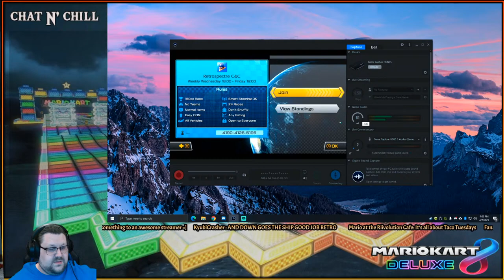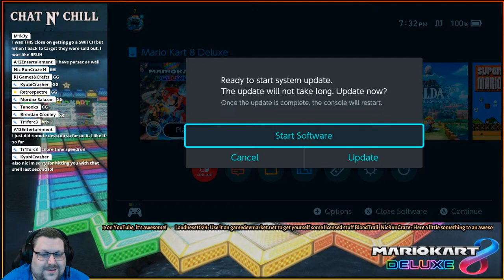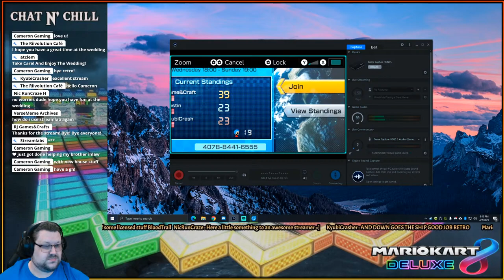Retrospectre's Chat and Chill Series - Mario Kart 8 Deluxe - Races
Anybody can join.. as long as your a good sport.
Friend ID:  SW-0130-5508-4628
Session to Join:  Coming Soon

Stream Commands for Moderators: Nightbot/Streamlabs - !commands

Donations are not requested and are appreciated if given, all donations will be put towards content for the channel or Discord Server.
We are here to Game for Fun!   We have a smaller server and are looking to grow with like minded individuals and Content Creators

STREAM RULES
1. First and foremost, we are here to relax and have fun. We are not here to compete with one another or see who is “the best”. We welcome people of all gaming skill levels. In other words, if you are looking for hardcore competitive play, you’ve come to the wrong place.
2. Please do not question or try to tell the streamer how to run their stream and/or game. You are the guest here, not the other way around. If you don’t like how things are done, simply leave.
3. Do not argue with or question the decisions of moderators. They are here to oversee the chat and make sure no one is out of line.
4. We will not tolerate toxic behavior. This includes threatening, name calling, and putting others down.

Any person whose behavior is deemed in violation of the rules will be banned from the Youtube channel and Discord Server.